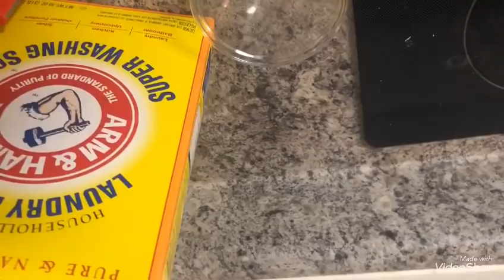KIJAN MWEN FE SAVON POUM LAVE VESSO BIEN RAPID